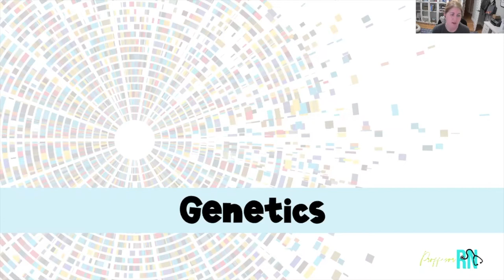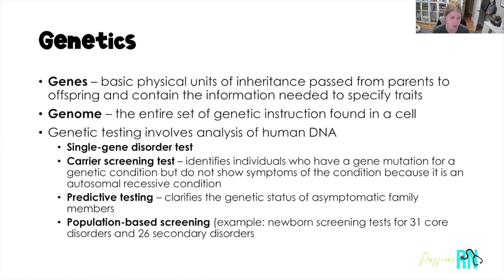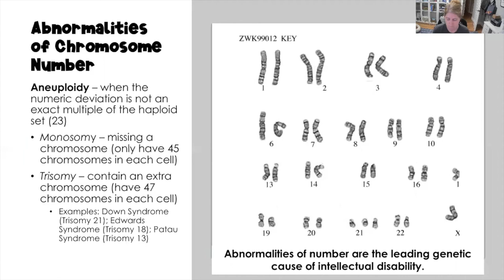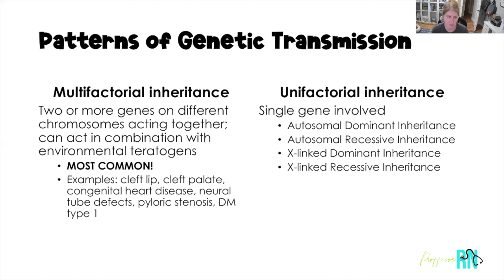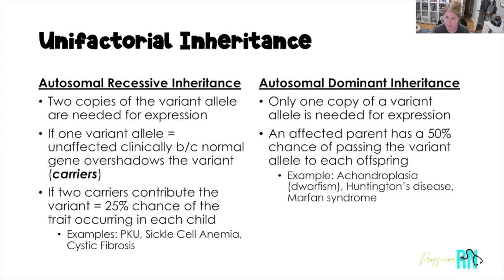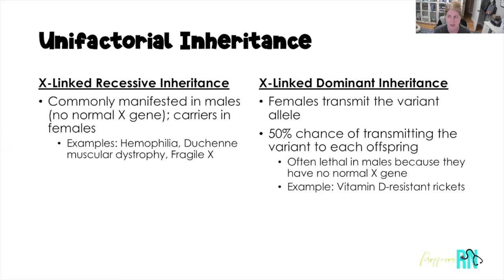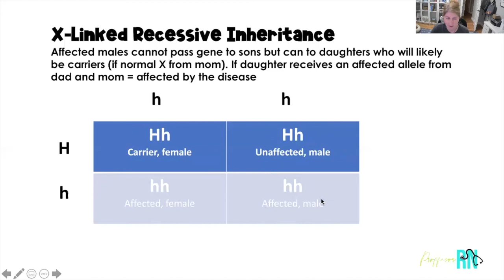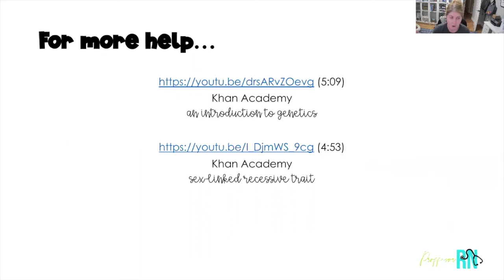Genetics | Maternity Nursing | Pediatric Nursing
Hello! My name is April. Let me start by saying that I love being a nurse! I have more than 25 years of nursing experience with 10+ years as a college professor. I have a master’s degree in nursing education and a doctorate in educational leadership.

I am an enthusiastic, innovative, and creative nurse educator with a philosophy that all students deserve the chance to succeed. So, don’t struggle in class or clinical… let me help you gain the confidence you need to be successful. No matter which degree you are pursuing, I can help you pass nursing school!

This video is a discussion of genetics, including patterns of inheritance, as it relates to maternal-child nursing.

Looking for more help with nursing class?
Reach out to inquire about my tutoring services!

*This video is intended for college students taking nursing classes.